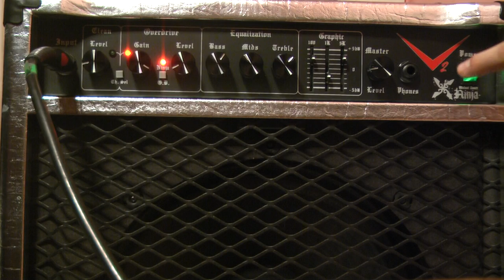Randal Ninja V2 Ammott Test review cz.2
Randal Ninja V2 Ammott Test review